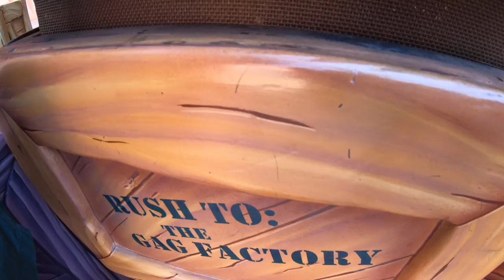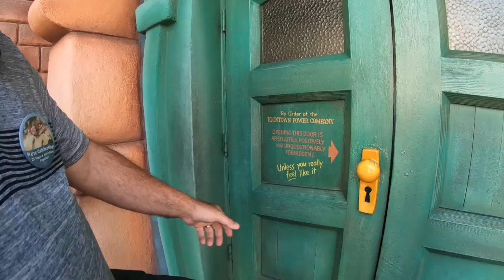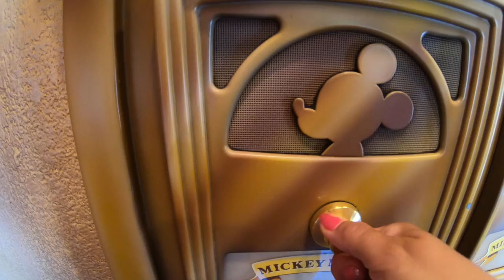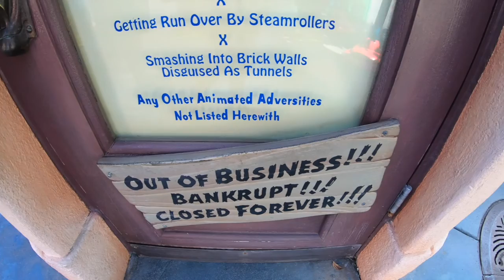2019 Disney Part 4